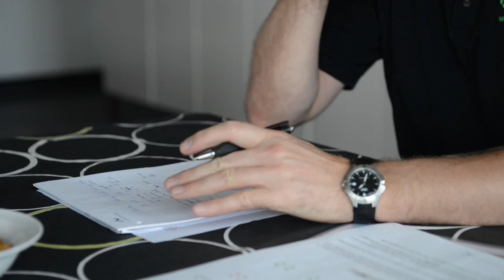Hans Henrik Pedersen og Peter Juul Eggersgaard om faste kørespor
Som en del af jordbearbejdningsprojektet OptiTill gennemgår Hans Henrik Pedersen fra CTF Europe.dk mulighederne for at lave et system med faste kørespor med tre landmænd.
I denne film snakker han med Peter Juul Eggersgaard fra Tørring, der lægger jord til projektet.
Peter har praktiseret reduceret jordbearbejdning i 11-12 år på ca. 500 ha og er lige gået over til direkte såning med en Claydon såmaskine.